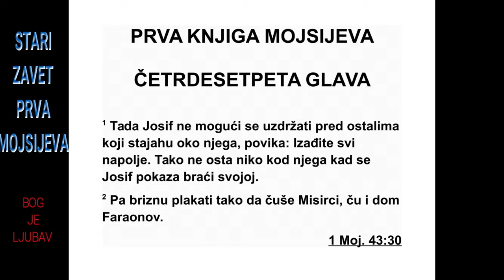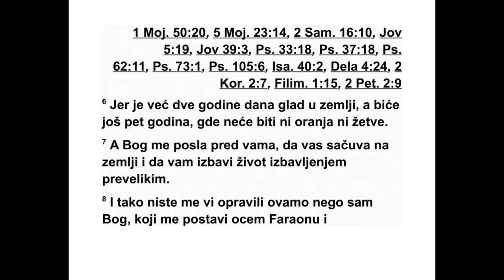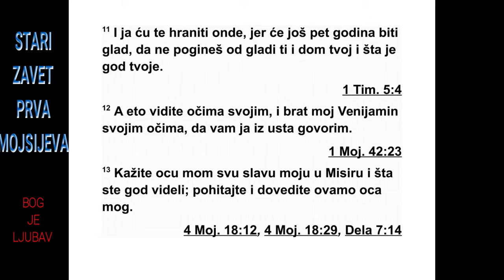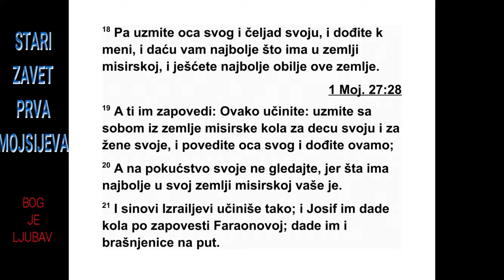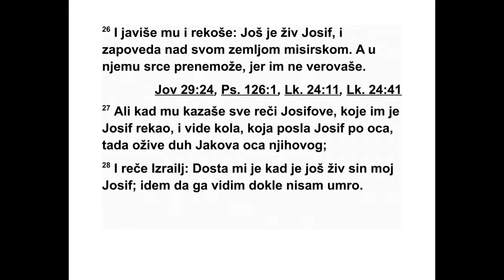PRVA KNJIGA MOJSIJEVA ČETRDESETPETA GLAVA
45 Кад је Јосиф то чуо, више није могао
да се савладава пред свима који су стајали
око њега, па је повикао: „Изађите сви напоље!”
Тако нико други није остао с Јосифом
кад се он открио својој браћи.
2 Он је гласно заплакао, тако да су га чули
Египћани, а сазнало се за то и на фараоновом
двору. 3 На крају је Јосиф рекао својој
браћи: „Ја сам Јосиф. Да ли ми је отац још
увек жив?” Али његова браћа нису могла
ниш та да му одговоре, јер су се уплашили. 4
Зато им Јосиф рече: „Молим вас, приђите
бли же.” Тада су му они пришли.
А Он рече: „Ја сам ваш брат Јосиф ког сте
продали у Египат. 5 Али сада немојте бити
жалосни и немојте се љутити на себе што
сте ме продали овамо, јер ме је Бог послао
пред вама да би вам сачувао живот. 6 Јер
ово је друга година глади у земљи, а још пет
година неће бити ни орања ни жетве. 7 Зато
ме је Бог послао пред вама да би вам сачувао
остатак на земљи и да би вам спасао жи -
вот великим избављењем. 8 Зато ме нисте
ви послали овамо, него Бог, да би ме поставио
за оца фараону и за господара над це -
лим његовим двором и за управитеља над
свом египатском земљом.
9 Пођите брзо мом оцу и реците му: ‘Ова -
ко говори твој син Јосиф: ‘Бог ме је поставио
за господара над свим Египтом. Дођи код
мене, немој оклевати. 10 Живећеш у зем љи
Гесем и бићеш близу мене, ти и твоји синови
и синови твојих синова и твоја ситна и
крупна стока и све што имаш. 11 Ја ћу те
снабдевати храном, јер ће бити још пет го -
дина глади, да не би пропао ни ти, ни твој
дом ни оно што имаш.’ 12 Ево, и ви и мој
брат Венијамин својим очима видите да вам
то моја уста говоре. 13 Зато испричајте мом
оцу о свој мојој слави у Египту и о свему што
сте видели. Пожурите и доведите ми оца
ова мо.”
14 Тада је загрлио свог брата Венијамина
и заплакао, а и Венијамин је загрлио њега.
15 Онда је плачући изљубио и осталу браћу.
Затим су његова браћа разговарала с њим.
16 На фараоновом двору почело је да се го -
вори: „Дошла су Јосифова браћа!” То је било
драго фараону и његовим слугама. 17 Зато
је фараон рекао Јосифу: „Реци својој браћи:
‘Натоварите своје животиње и идите у ха -
нан ску земљу, 18 узмите свог оца и своје
укућане и дођите код мене и даћу вам оно
што је добро у египатској земљи, па једите
оно што је најбоље у овој земљи.’ 19 Пре не -
си им и ову заповест: ‘Узмите са собом из
египатске земље кола за своју децу и за сво -
је жене, па повезите свог оца и дођите ова -
мо. 20 Не жалите за својим стварима, јер је
ваше све оно што је добро у египатској зем -
љи’.”
21 Израелови синови су тако и учинили.
Јосиф им је по фараоновој наредби дао кола
и храну за пут. 22 Сваком од њих дао је по
хаљину, а Венијамину је дао триста сребрни -
ка и пет хаљина. 23 Свом оцу је послао де -
сет магараца натоварених добрим стварима
из Египта и десет магарица натоварених жи -
том, хлебом и храном за оца за пут. 24 Тако
је он отпустио своју браћу и они су кренули.
А он им је рекао: „Немојте да се путем љутите
један на другога.”
25 Они су пошли из Египта и стигли у ха -
нанску земљу код свог оца Јакова. 26 Та да
су му све испричали: „Јосиф је још жив и
вла да свом египатском земљом!” Али срце
му је остало скамењено, јер им није веровао.
27 Кад су му испричали све што им је Јосиф
рекао и кад је видео кола која је Јосиф по -
слао по њега, оживео је дух њиховог оца Ја -
кова. 28 Тада је Израел узвикнуо: „Доста је!
Мој син Јосиф је жив! Идем да га видим пре
него што умрем!”